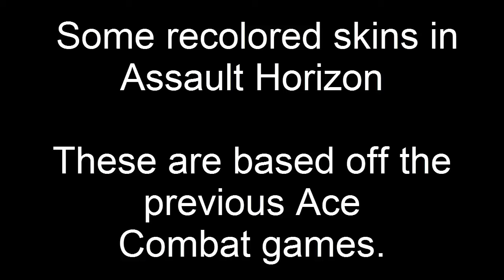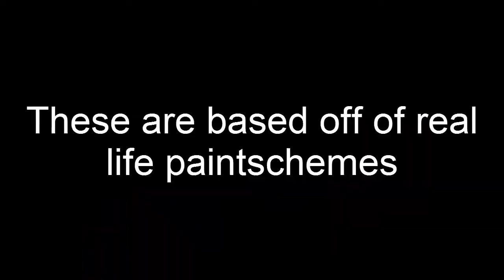Ace Combat Assault Horizon - Recolored planes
Literally just a video showing off my paintschemes I made in Assault Horizon.